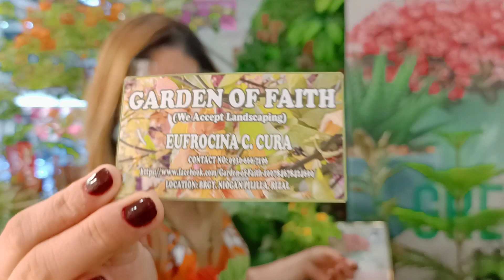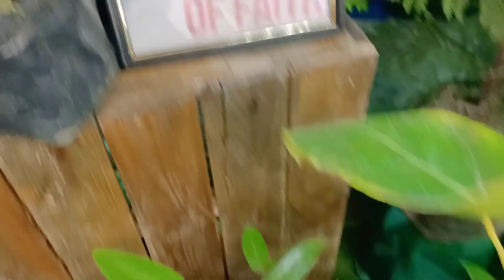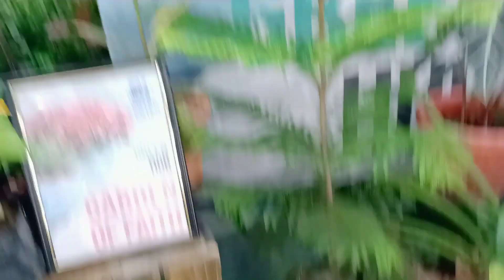Let's Go for Plants Shopping at GardenofFaith Sm Angono Rizal PlantsShopping/PlantsLover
Plants Shopping at Garden Of Faith